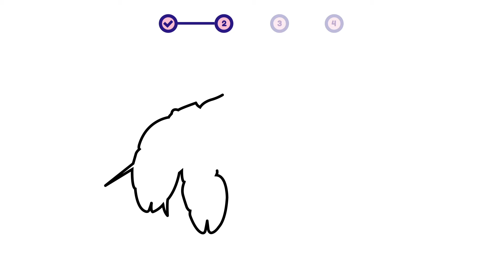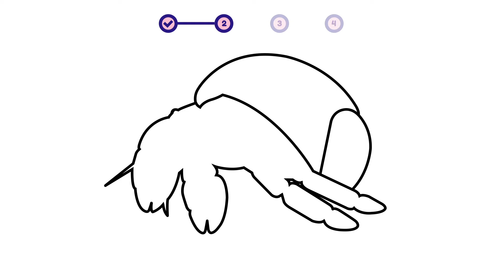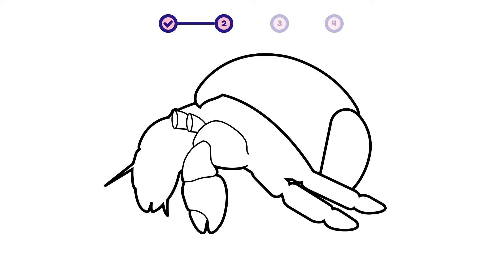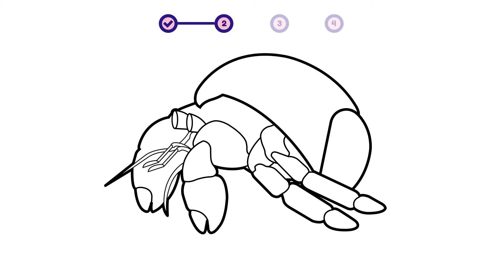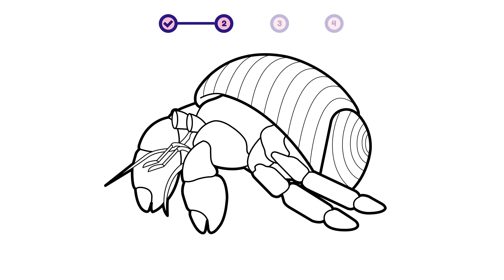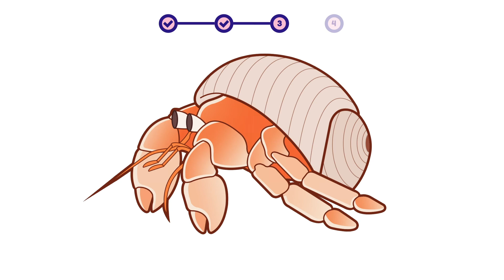How to draw a sea animal - Hermit Crab? Easy and simple drawing | Animal character design tutorial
This is a simple step-by-step video about how to draw a sea animal - Hermit Crab.

00:00 - Intro
00:12 - 01. Simple Layout
00:32 - 02. Sketch
10:07 - 03. Coloring
10:21 - 04. Add Detail!

- how to draw a hermit crab | animal character design for beginners
- como desenhar um caranguejo eremita | design de personagens de animais para iniciantes
- cómo dibujar un cangrejo ermitaño | diseño de personajes animales para principiantes

- how to draw / hermit crab
- como dibujar / cangrejo ermitaño
- comment dessiner / bernard-l'ermite
- come disegnare / Paguro
- как рисовать / Рак-Отшельник
- hoe te tekenen / heremietkreeft
- wie man zeichnet / Einsiedlerkrebs
- 描き方 / ヤドカリ
- 如何繪製 / 寄居蟹
- 그리는 방법 / 소라게
- qanday chizish kerak / zohid Qisqichbaqa
- como desenhar / caranguejo eremita
- hogyan rajzolj / remeterák
- cum să desenezi / pustnic crab
- cara menggambar / kepiting pertapa
- কিভাবে আকে / নির্জনবাসী কাঁকড়া
- conas a tharraingt / faocha ghliomaigh
- ako kresliť / pustovnícky krab
- hur man ritar / eremitkräfta
- jak kreslit / poustevnický krab
- duci / totiens optare
- hvordan tegner man / eremitkrebs
- kaip piešti / krabas atsiskyrėlis
- วาดอย่างไร / ปูเสฉวน
- làm thế nào để vẽ / cua ẩn sĩ
- πως να ζωγραφίσω / καβούρι ερημιτών
- hvordan tegne / eremittkreps
- कैसे आकर्षित करने के लिए / एकांतवासी केकड़ा
- nasıl çizilir / münzevi yengeç
- як малювати / відшельник
- Hoe te tekenjen / klúzner krab
- як маляваць / пустэльнік
- kako crtati / kraba
- kiel desegni / paguro
- kuidas joonistada / erakkrabi
- Paano Gumuhit / ermitanyang alimango
- hoe om te teken / kluisenaarkrap
- wéi zeechnen / Eremitskriibs
- хэрхэн зурах / даяанч хавч
- jak rysować / biernatek
- mar a nì thu dealbh / crùbag aonaranach